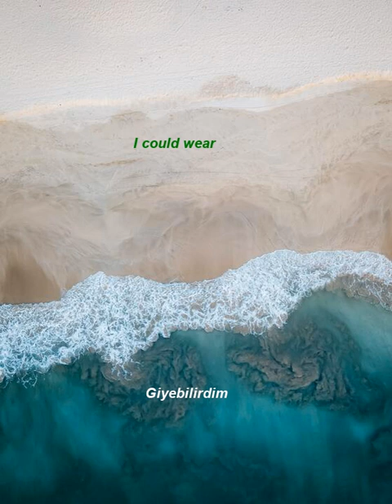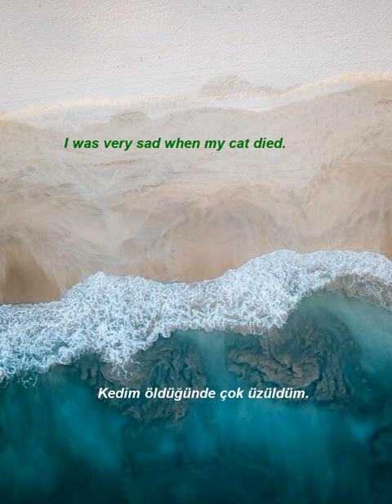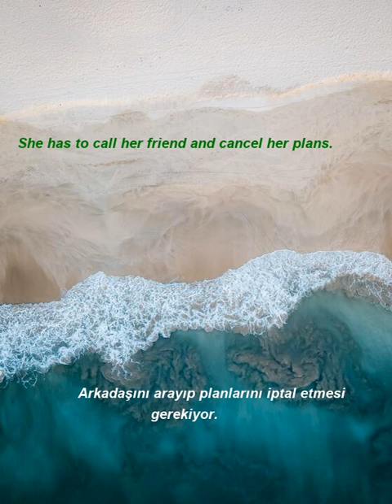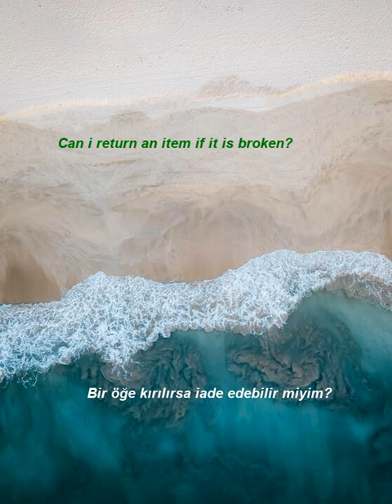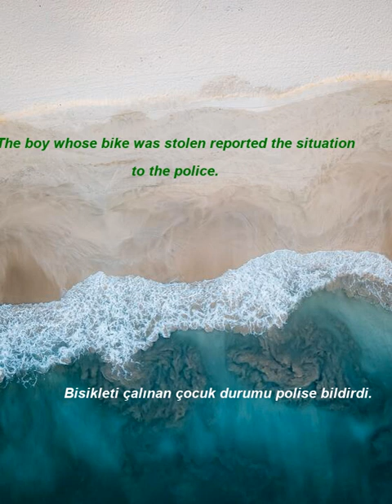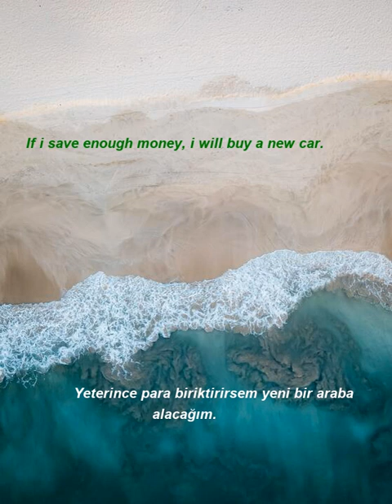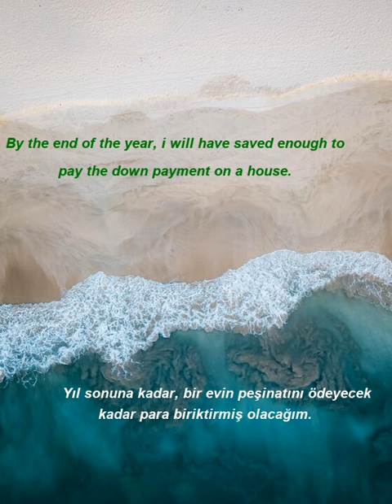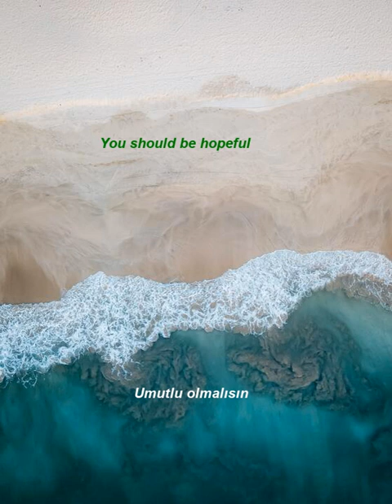İngilizce Türkçe Çeviri | 2 ay içinde kelime öğrenme problemininizi çözmek için ingilizce cümleler